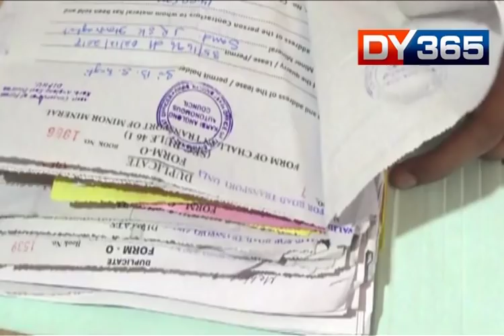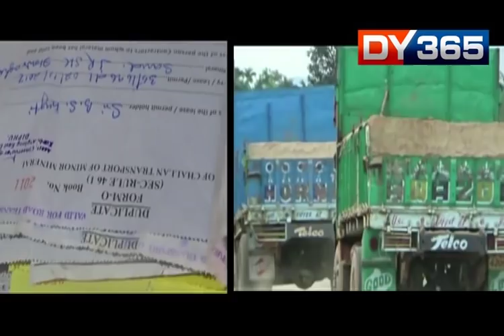SYNDICATE RUN BY BJP YUBA MORCHA DIST PRESIDENT ( AUDIO TAPE)